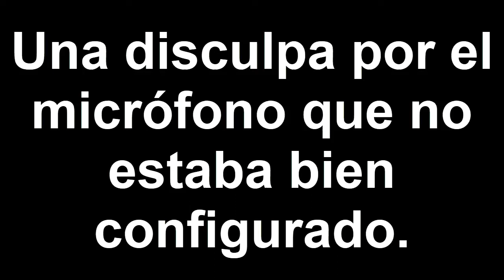Reyes hechiceros|Sauron VS Lich King (Lord of the Rings VS World of Warcraft)|DEATH BATTLE!|REACTION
Batalla entre dos reyes hechiceros corruptos de mundos de fantasia que amenazaron al mundo con su abrumador poder mágico: Sauron(Lord of the Rings) VS Lich King(World of Warcraft).